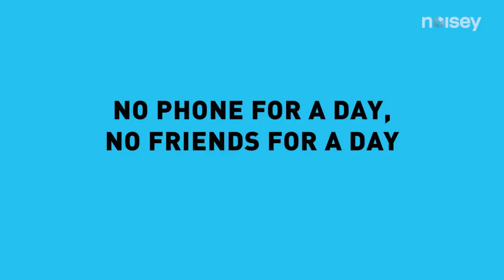KIM SEOK JIN HAS NO FRIEND